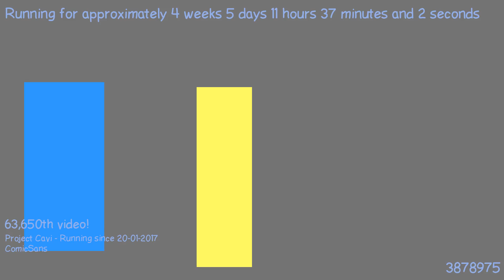1487842868 - Webdriver Cavi - H2